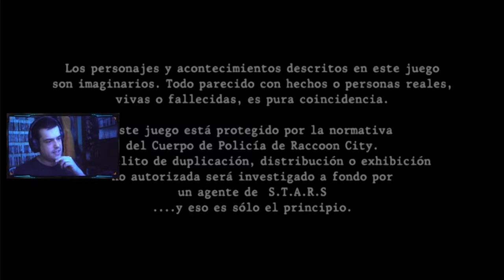VS. SADDLER Y SUS SECUACES | Resident Evil 4 | MOD Life In Hell #19 FINAL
Nuevo episodio de Life In Hell gente, que además es el episodio final, en el que avanzaremos por las zonas que nos faltan, hasta finalmente llegar a Saddler en su fase de mutación final para acabar con el